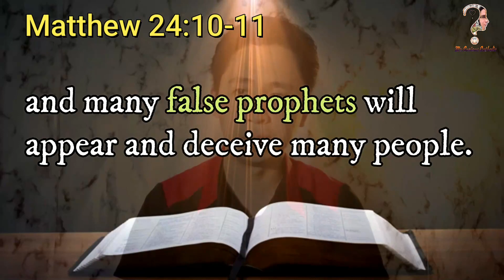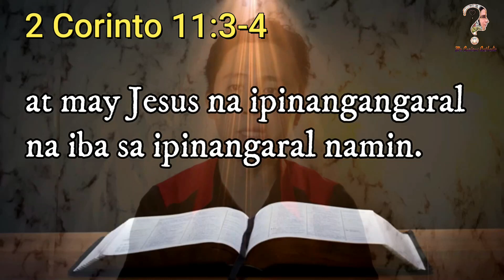We Invite to Mr. Curious Catholic Page 🫶Maging bahagi rin sa ating Evangelization..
We Invite to Mr. Curious Catholic Page 🫶
Maging bahagi rin sa ating Evangelization..

Mga ka-curious, maari nyu pong matulungan ang Page na ito sa pamamagitan ng pag-send ng "Stars" isang digital gift na magagamit natin sa pag-upgrade ng mga gamit natin sa pag-gawa ng Video.
Thru G-cash: 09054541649 (Maging bahagi rin ng ating Mission and Evangelization)

👉👉Mga ka-curious, you may send starts to our most recent video to help me in meeting my goal of upgrading our editing tools, and a shout out thanks will be made for our next video. GOD BLESS Po sa lahat😇😇

😇You may send also your help to our to our Gcash and bank account
✅Landbank